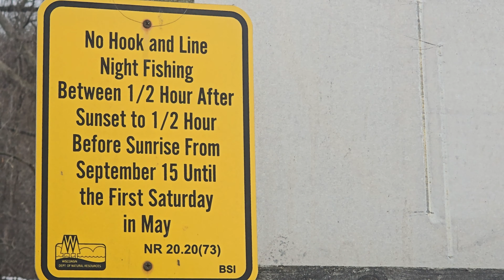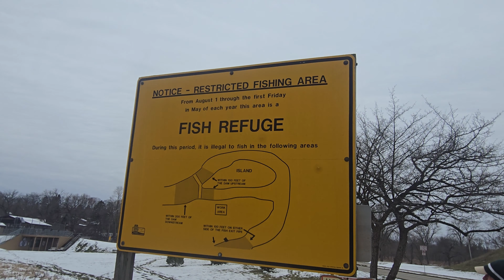A day with everything on the water's edge.